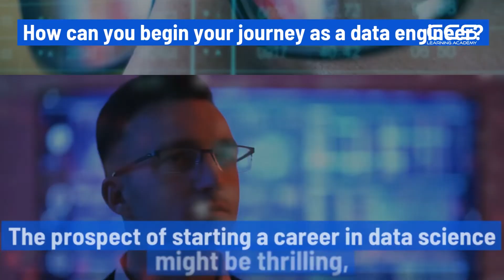Online Data Engineering Bootcamp | Data Science Bootcamp For Beginners | Data Science Bootcamps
CCS Learning Academy offers 12-week intensive data science and data engineering bootcamp at competitive prices.

Schedule a free consultation today to discuss your needs!

To get social follow us at below!